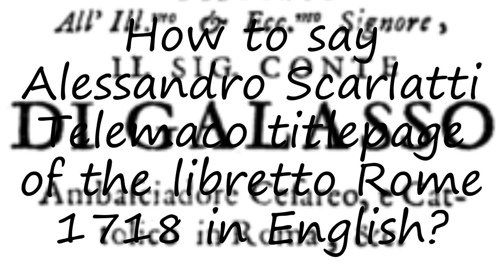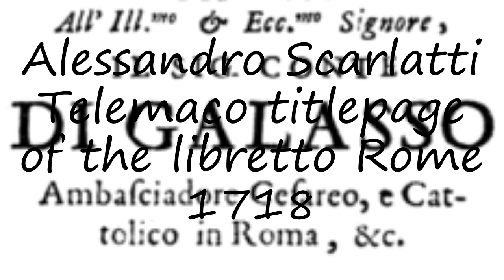How to pronounce Alessandro Scarlatti Telemaco titlepage of the libretto Rome 1718 in English?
to speak in yourself Alessandro Scarlatti Telemaco titlepage of the libretto Rome 1718 and let us know how it done according you! :) Want to teach us how you name is pronounced? and let us know! Do you have a pet or a favorite animal? Searching for a nice baby name with meaning? How to pronounce Alessandro Scarlatti Telemaco titlepage of the libretto Rome 1718 in English? say Alessandro Scarlatti Telemaco titlepage of the libretto Rome 1718! How to say Alessandro Scarlatti Telemaco titlepage of the libretto Rome 1718. How to pronounce Alessandro Scarlatti Telemaco titlepage of the libretto Rome 1718 correctly.  Learn the pronounciation Alessandro Scarlatti Telemaco titlepage of the libretto Rome 1718! Expand your vocabulary, learn Alessandro Scarlatti Telemaco titlepage of the libretto Rome 1718 word. Use this free pronunciation guide to practice words at a time. Learn for free. Thank you for viewing, please like or subscribe! hoe om te sê, si të thuash, እንዴት እንደሚናገር, wie sagt man, comment dire, come dire, como dizer, как сказать, nasıl denir, cómo decir, 怎么说,